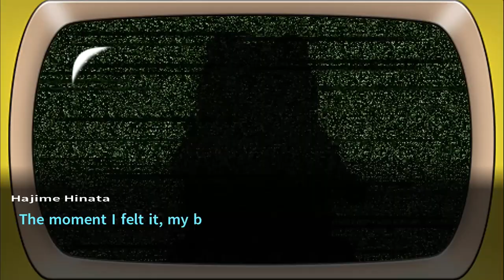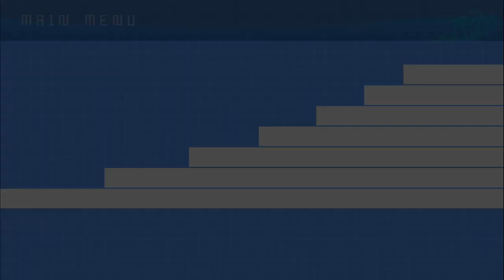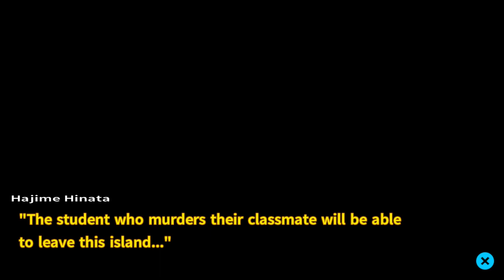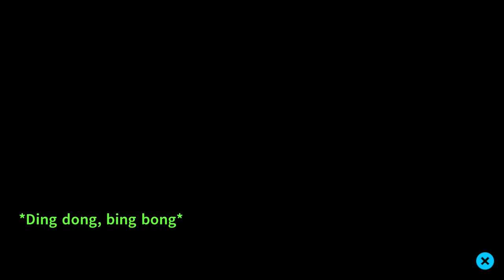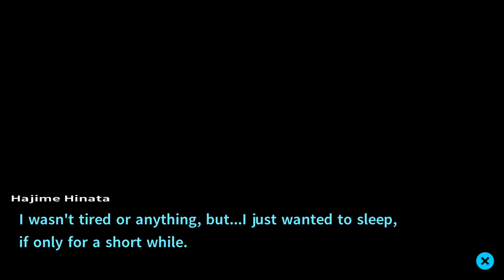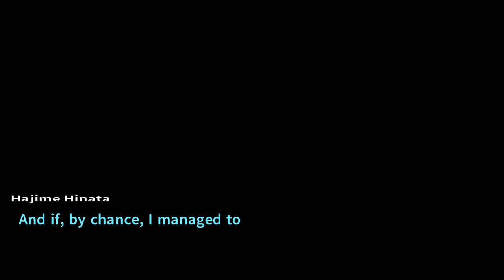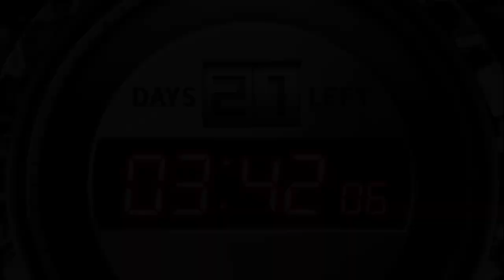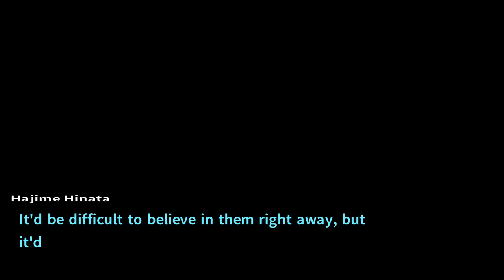Our New Reality (Let's Play Daganronpa 2 Goodbye Despair 04)